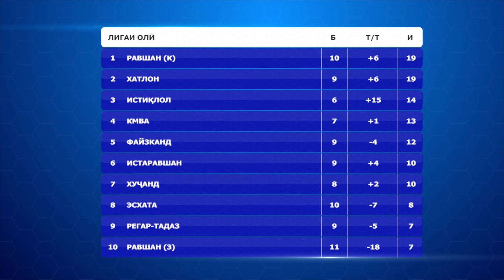Равшани Кӯлоб ба садри ҷадвали Лигаи олӣ баромад